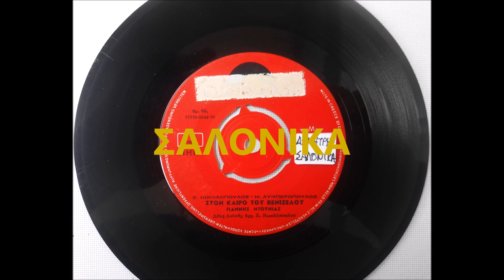ΣΤΟΝ ΚΑΙΡΟ ΤΟΥ ΒΕΝΙΖΕΛΟΥ - ΓΙΑΝΝΗΣ ΝΤΟΥΝΙΑΣ